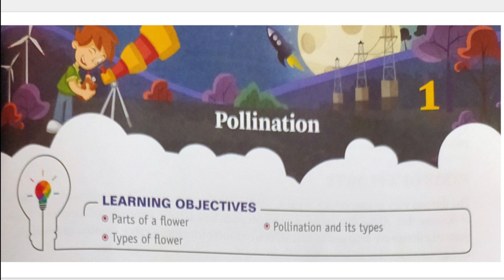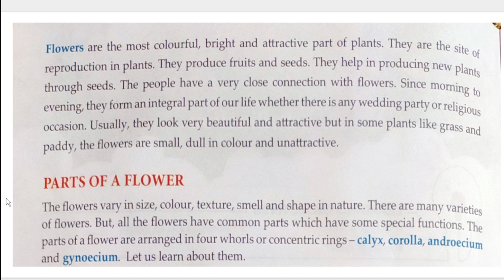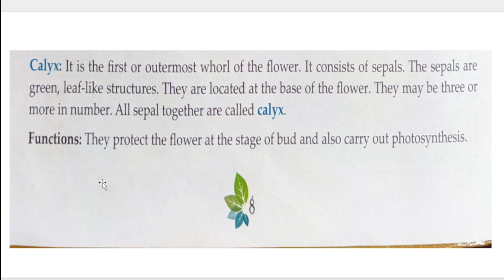class5 pollination part1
Pollination in plant

Pollination is the transfer of pollen grains from the male anther of a flower to the female stigma of a flower. This is an essential step in plant reproduction, as it allows for fertilization and the production of seeds.